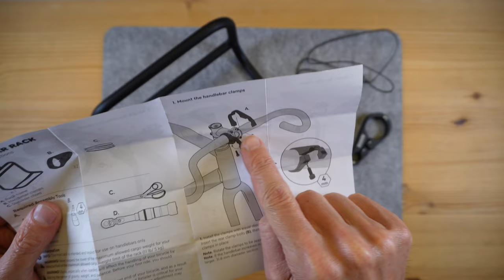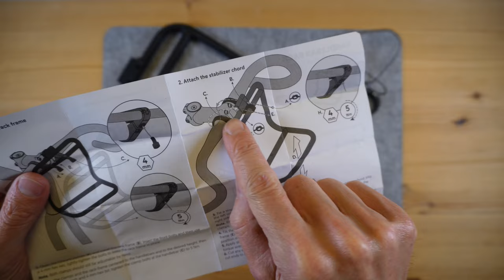Specialized Fjällräven Handlebar Rack UNBOXING (4K)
Versatile aluminum frame rack for transporting everything from postal packages to drybags or a tent on your bike. Attaches directly to the handlebar (fits handlebars with 31.8 mm diameter) and works with all types of bikes, except extreme downhill bikes.

- Light and strong aluminum construction.
- Three under-rack accessory mounting holes for lights, cameras, etc.
- Max load of 5kg.
- Fits handlebars with 31.8 mm diameter and works with most types, including straight and drop models.
- Compatible with Specialized's Future Shock suspension system.
- Dimensions: 20 cm x 18 cm x 13 cm.